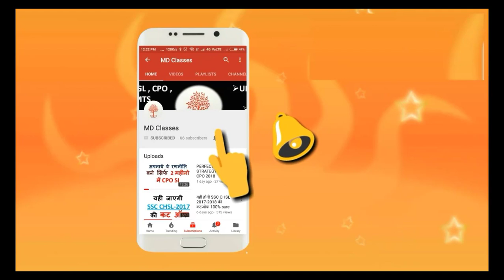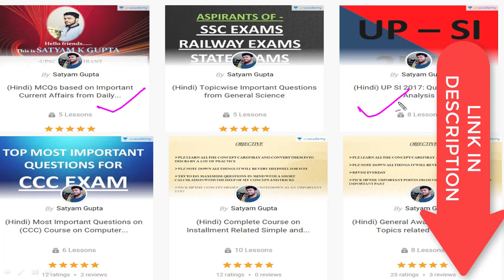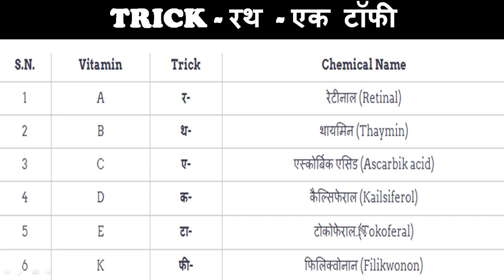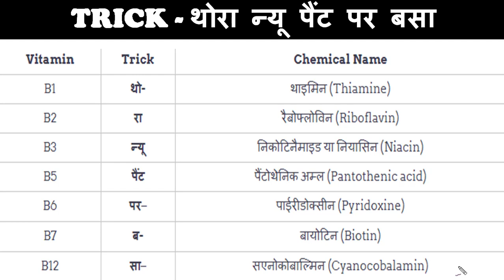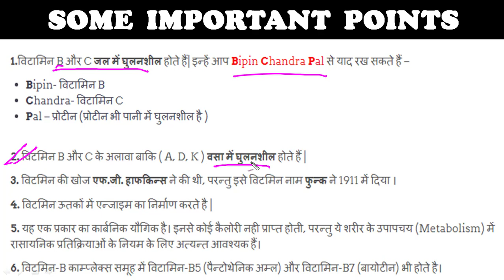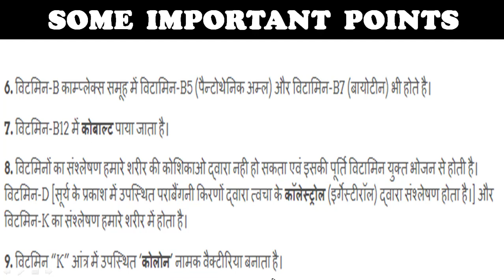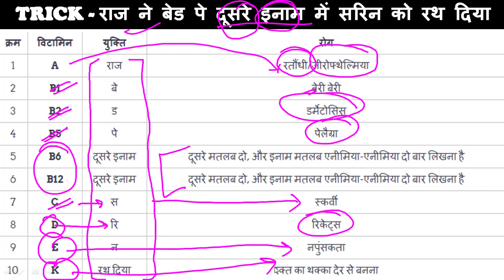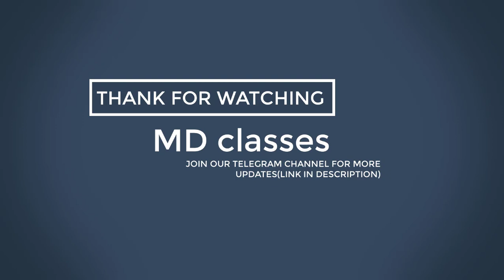RAILWAY EXAM 2019 / विटामिन (VITAMIN) और कमी से होने वाला रोग/MOST IMPORTANT/SPECIAL VIDEOMD CLASSES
दोस्तों अगर आप किसी भी परीक्षा की तैयारी कर रहे हैं तो आप इस चैनल को जरूर SUBSCRIBE कर लिजिए ताकि आपको आगामी सभी परीक्षाओं के लिए Important Videos का NOTIFICATION मिलता रहे...